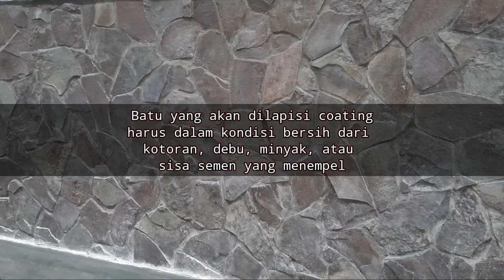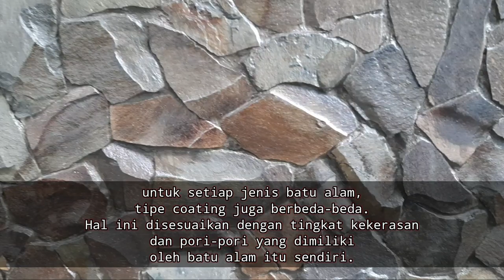Cara Coating Batu Alam Propan Stone Care SB-80 Dof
Propan Stone Care memberikan perlindungan maksimal pada batu alam serta menonjolkan keindahan corak batu alam sehingga menjadi lebih indah dan artistik. Pengaplikasian nya pun ini pun sangatlah mudah. Jadi Propan Stone Care ini bisa menjadi solusi untuk kebutuhan kita pada permukaan batu alam.